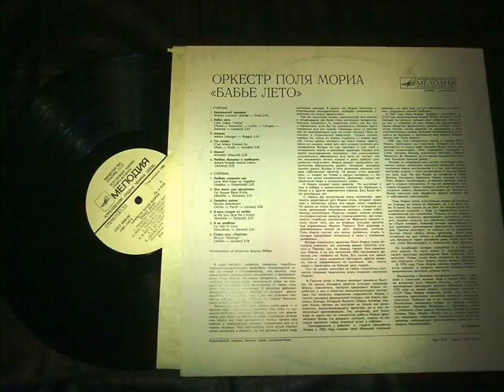Оркестр Поля Мориа, Бабье Лето, 1980, Paul Mauriat Orchestra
Пластинки, Винил.
Местонахождения товара Украина.
Records, Vinyl.
Location Ukraine.

Удачи Вам.